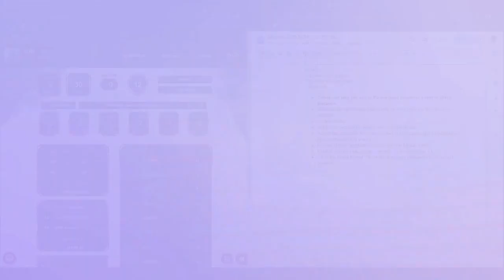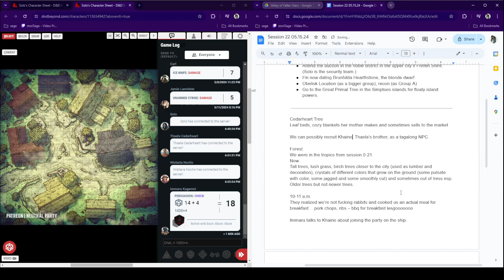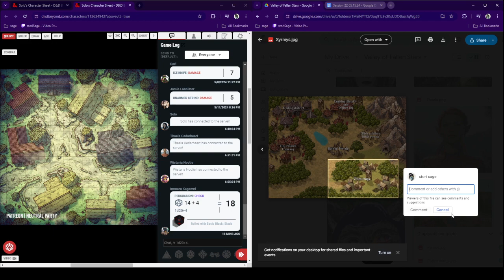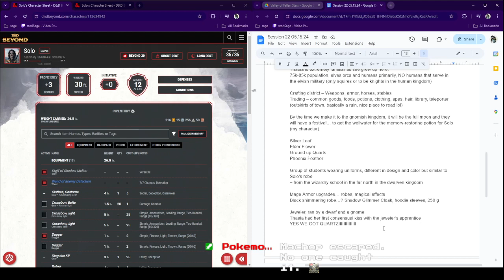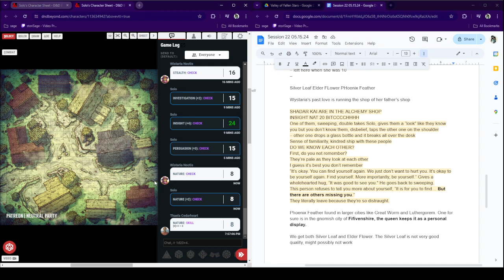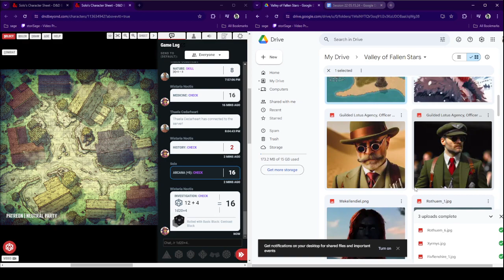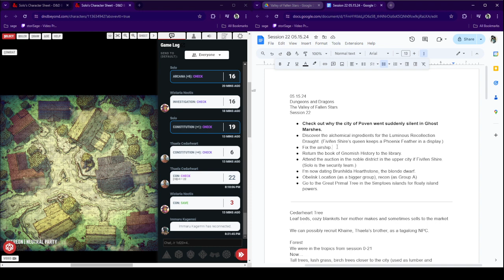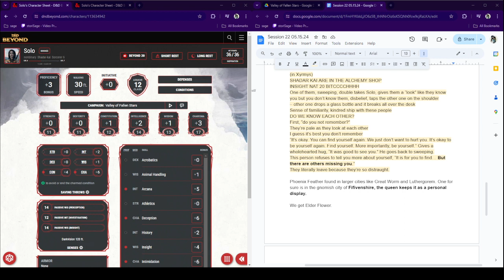Dungeons and Dragons! The Valley of Fallen Stars, Episode 22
Want to watch The Valley of Fallen Stars LIVE?